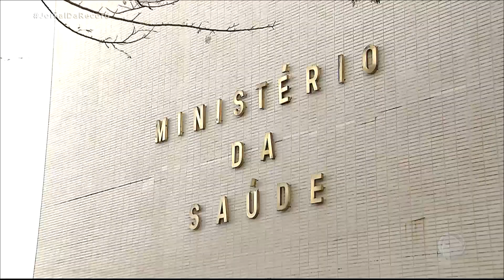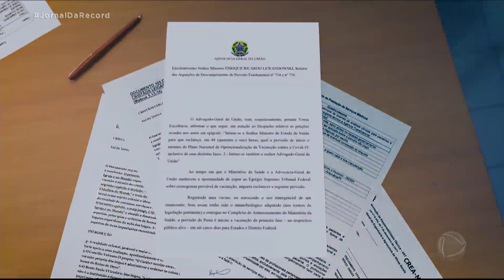Ministério da Saúde diz que vacinação começa cinco dias depois da aprovação da Anvisa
A AGU afirmou que a vacinação dos brasileiros contra o coronavírus poderia começar em até 5 dias após a liberação de uma vacina pela Anvisa. Além disso, Jair Bolsonaro admitiu nesta terça-feira (15) que vai liberar a compra de todas as vacinas aprovadas pela Anvisa, incluindo a chinesa Coronavac, produzida pelo Instituto Butantan do governo de São Paulo. O presidente da República tem sido criticado por especialistas, já que defende que os brasileiros assinem um termo de responsabilidade ao tomarem a vacina, medida que não é adotada em nenhum país. A justificativa do Palácio do Planalto é a de que as vacinas à disposição não passaram por todas as etapas convencionais de testes.